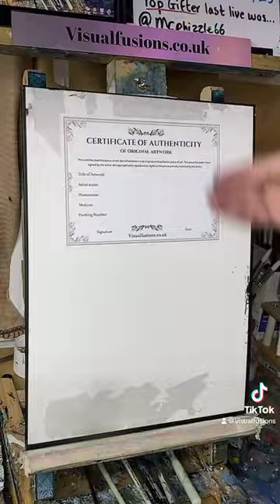Big Blue Moon Painting Please Share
I Really do need support if you can help please

Check out my full videos- You can learn how to paint and pause video when you need to .. Also you can pinch your iPhone or android screen to zoom in. This is a great feature to watch with .

Moon space